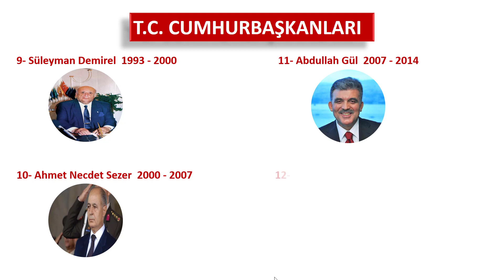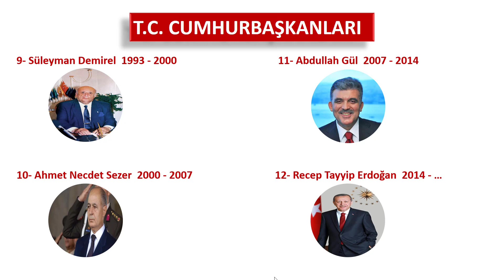T.C. Cumhurbaşkanları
Türkiye Cumhuriyeti tarihinde hangi liderler Cumhurbaşkanı oldu, hangi tarihler arasında Cumhurbaşkanlığı yaptı ve dahası videomuzda. İyi seyirler.

Tarih Videoları

Coğrafya Videoları